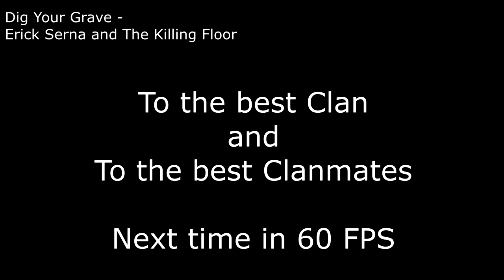The Freelance Police - I'll Dig Your Grave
PS4 Destiny 2 montage featuring The Freelance Police, my clan of misfits and jerks. This montage covers a wide array of weapons, supers, subclasses, and tactics. And also a roomba.